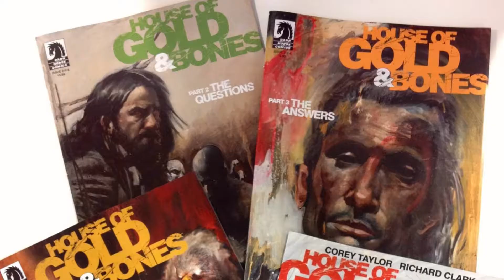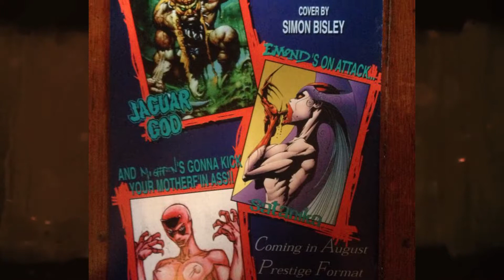5 ESTRELLAS DE ROCK QUE TAMBIEN ESCRIBEN COMICS | CULTO TERROR